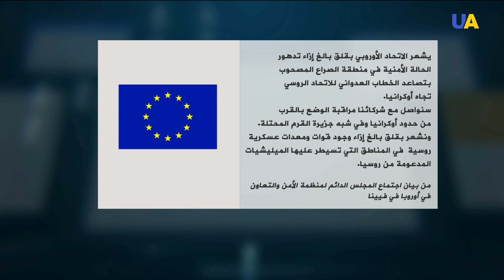الاتحاد الأوروبي : التصعيد شرق أوكرانيا يبعث على القلق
إلى ذلك أعلنت قيادة القوات الموحدة في بيان أن الجماعات المسلحة غير الشرعية انتهكت وقف إطلاق النار 14 مرة خلال اليوم الماضي، استخدمت في أربعة منها الأسلحة المحظورة بموجب اتفاقات مينسك.
وأفاد البيان بأن الجماعات المسلحة استهدفت بقاذفات القنابل من مختلف الأنظمة والمدافع الرشاشة ومدافع الهاون مدن وبلدات أفدييفكا ، ليبيدينسكي ، يوجني ، كاترينوفكا ، بوباسنا ، كراسنوهوروفكا.
وكان تقرير بعثة منظمة الأمن والتعاون في أوروبا ليوم 24 نوفمبر رصد  813 انتهاكًا لوقف إطلاق النار في إقليم دونيتسك ، إضافة إلى تسجيل 35 انتهاكا في إقليم لوهانسك .